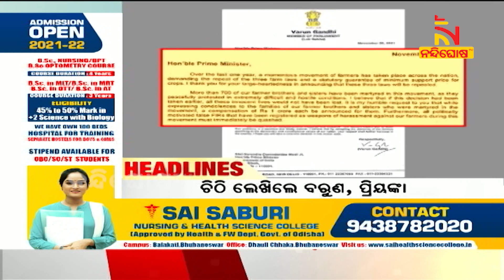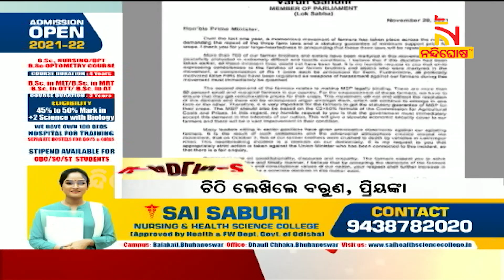Headlines@9PM | 20th November 2021 | NandighoshaTV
* DishTV Channel No: 1367
* Airtel Digital TV Channel No: 611
* TATASky Channel No: 1779
* hathw@y Channel No: 731
* Ortel Channel No: 707
* Videocon d2h Channel No: 840
* SITI Channel No: 17 & 458
* GTPL Channel No: 719
* SUN Direct Channel No: 667
* Asianet Channel No: 219